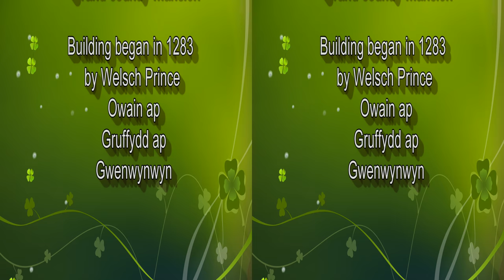Powis Castle and Gardens, Wales - a 3D Adventure, but also beautiful in 2D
This slideshow is based on my visit to Powis Castle and Gardens a number of years ago. Powis is famous for its glorious gardens. They are spectacular. Viewing them in full 3D is the next best experience to being there. Click on the settings icon (gear) to choose your preferred viewing option. Full 3D is the best, then 2D. Full 3D requires a 3D TV or 3D computer monitor with Polaroid lens glasses. 3D anaglyph viewing requires red/cyan 3D glasses.